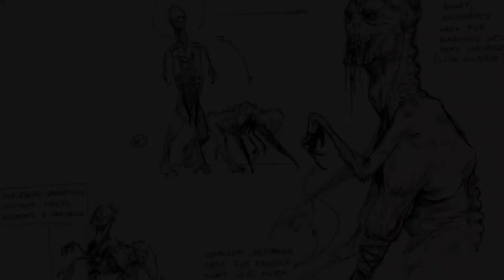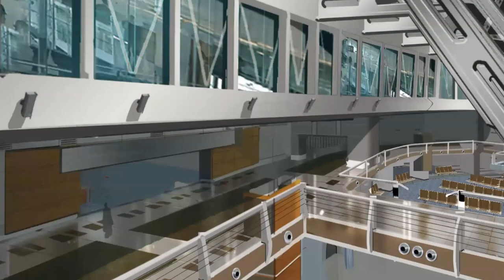FEAR 3: AFTERMATH - A Developer Interview Documentary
@whitebataudio In this developer-focused documentary, we dive deep into the third and final entry in the FEAR franchise and discover how and why one of the most promising horror-shooter franchises of all time ended like it did.